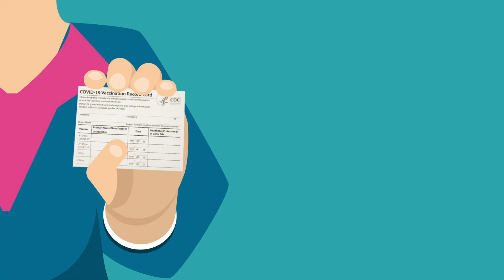How to Sign Up for the COVID-19 Vaccine (:15)